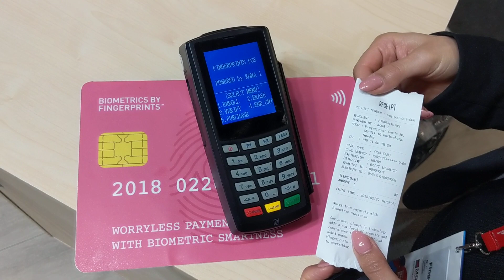Demonstrating contactless card payment with Biometrics by Fingerprints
Biometrics by Fingerprints. Worry-less payments with biometric smartness, demonstrated at Mobile World Congress 2018.